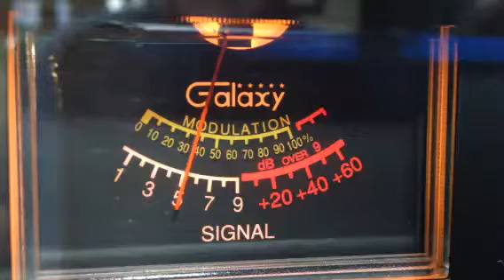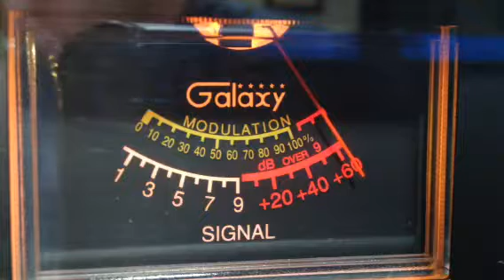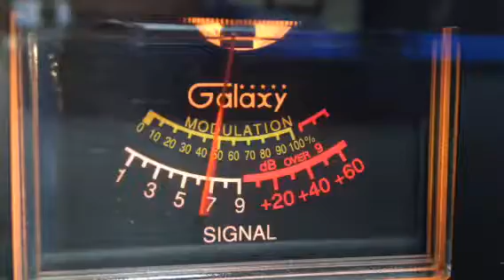DuckHunter BYU, 445 Radioman MS CB 28